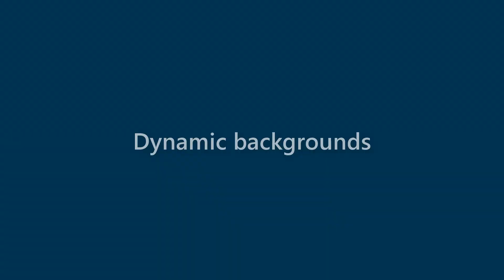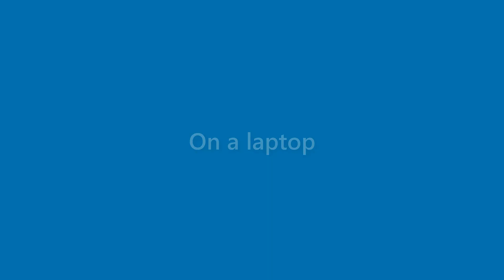Makenzie Hoffman - appearance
Name Look - Makenzie Hoffman - appearance. In this video we present "Makenzie Hoffman" name look and feel in various scenarios.
This video will cover:
How does "Makenzie Hoffman" look as a personal letterhead?
How does "Makenzie Hoffman" look on a business card?
How does "Makenzie Hoffman" look on a computer/laptop screen?
How does "Makenzie Hoffman" look with different background colors?
How does "Makenzie Hoffman" look with various fonts?